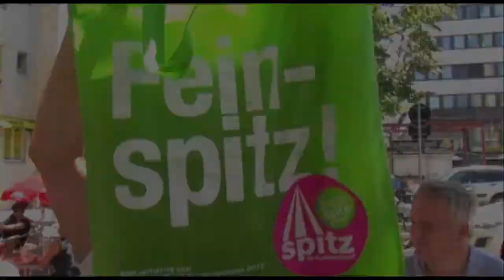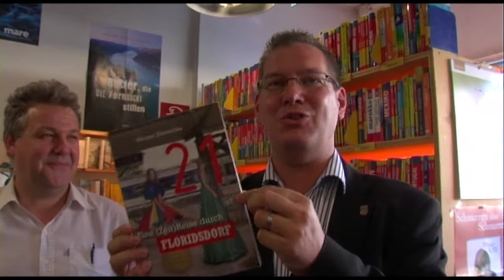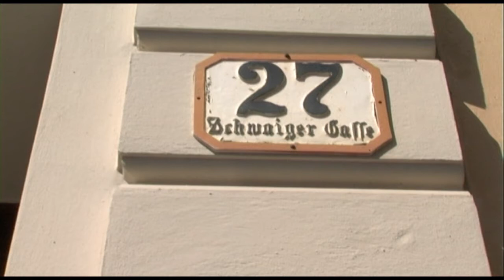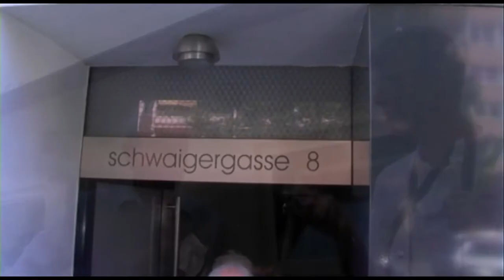Bezirkszentrum Neu Grätzl Spaziergang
Die GB*21 informiert zu Blocksanierung und zeigt bereits umgesetzte Sanierungen in Floridsdorf.
Route:
Pius-Parsch-Platz - Brünnerstraße (Sanierungsmaßnahmen) - Am Spitz (Identität) - Pichelwangergasse (Öffentliche Grünräume) - Schwaigergasse (diverse Sanierungsmaßnahmen, Hofgestaltung, Totalsanierung) - Leopold-Ferstl-Gasse (Sockelsanierung, Erhaltungsarbeiten) - Schöpfleuthnerg (Totalsanierung) - Floridsdorfer Hauptstraße (Identität, Schutz, Alt-Neu, Sanierungsmöglichkeiten) - An der oberen Alten Donau (Thewosan) - GB*21
Kamera und Schnitt: ROBERT OTT
Kommentar und Schnittregie: ROBERT EBHART